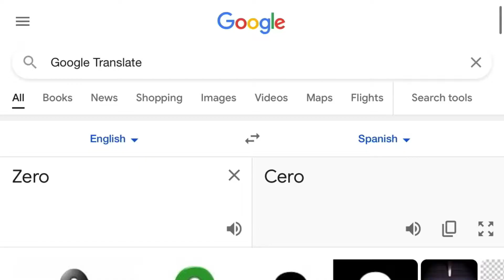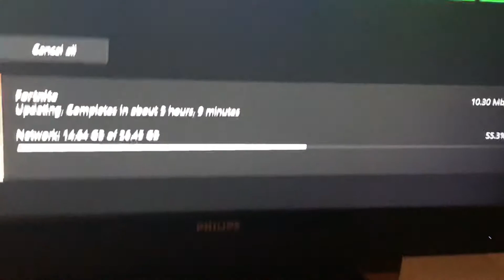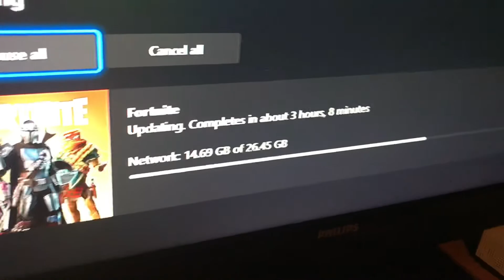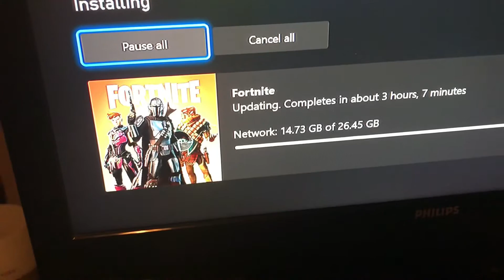LAZARBEAM.EXE. Last Days Of Fortnite Episode 3 [DAYS LEFT: 4]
Zero Crisis soon

USE CODE LAZAR